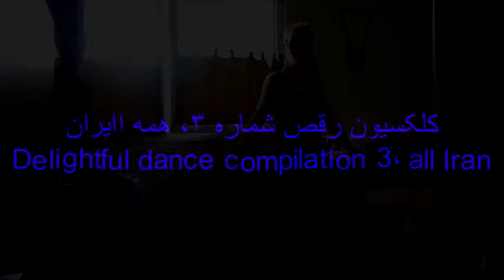Persian Dance Compilation 3, کلکسیون رقص شماره ۳،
Persian Dance Compilation 3, all Iran کلکسیون رقص شماره ۳، همه ایران